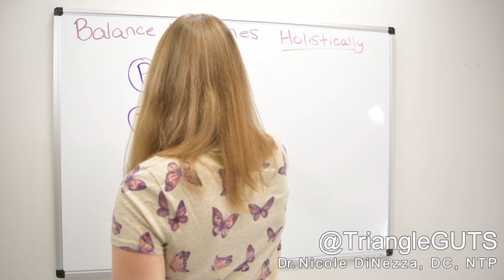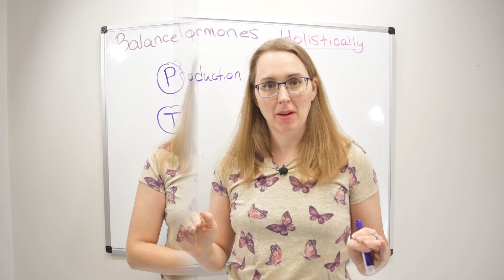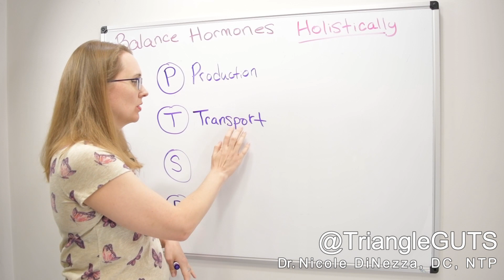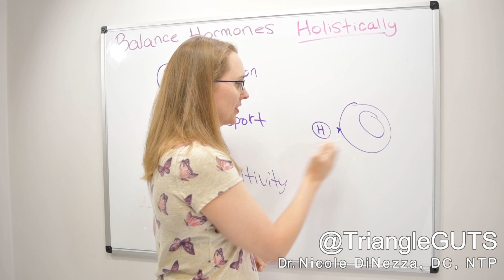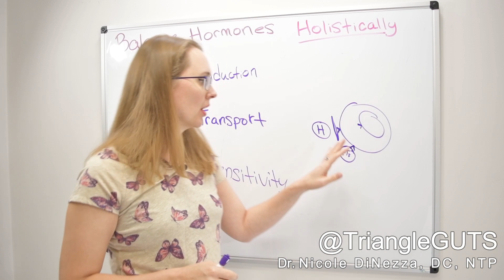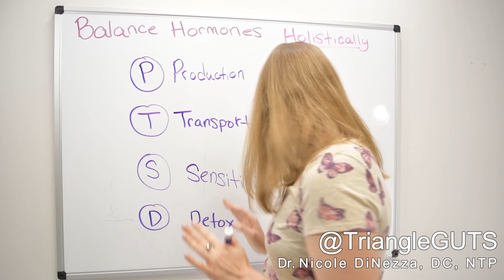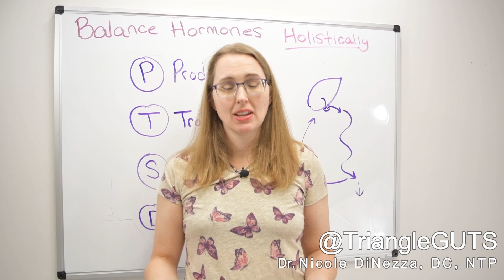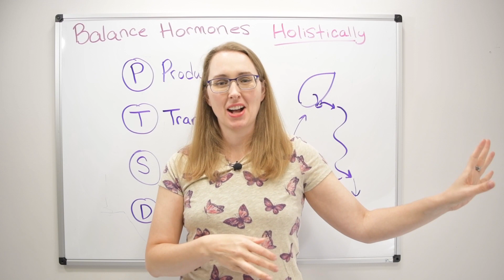Holistic Management of Hormones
Hormones play a vital role in our overall health, especially in our gut health. When gut health isn't optimal, hormones become imbalanced. How can we keep these hormones healthy or balanced holistically or Naturally to prevent future gut issues? Here is a quick guide about hormones and ways to balance hormones holistically and naturally.